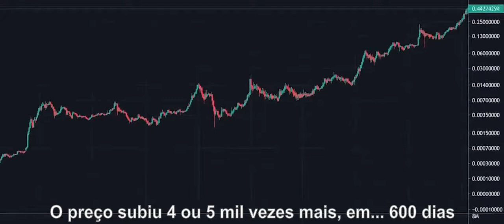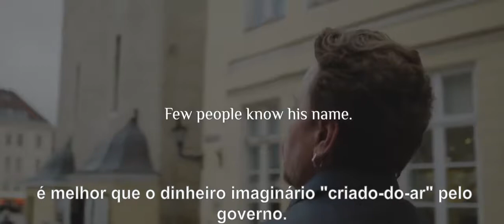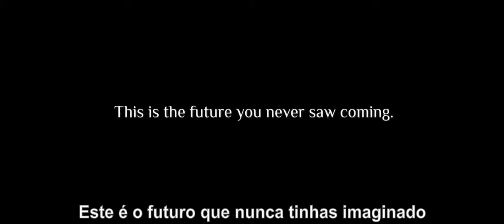The Highest Of Stakes - A MAIOR DAS APOSTAS - Trailer HEX Documentary Legendas em PT - Português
Hex Trailer of Documentary - The Highest Of Stakes
How I became a multi-millionaire just from this investment in less then 2 years!
Documentário Hex - A Maior das Apostas
Como me tornei multi-milionário apenas com este investimento em menos de 2 anos!